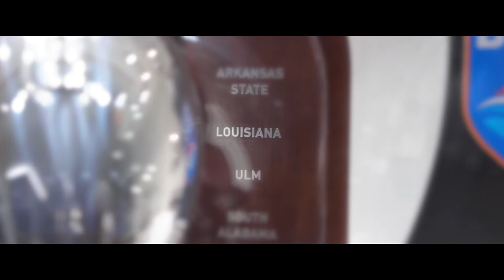SAVVY Video of the Year: Pre-SBC Motivational